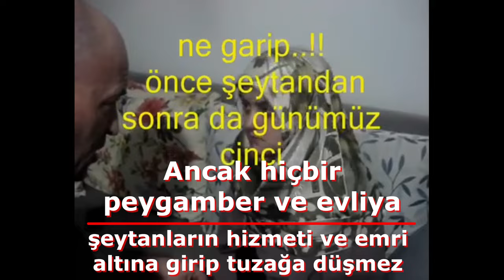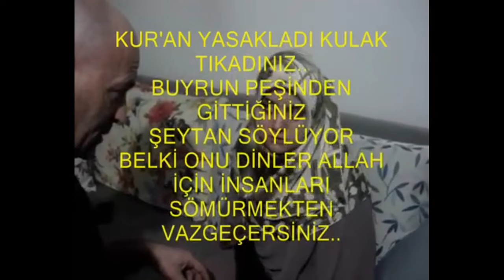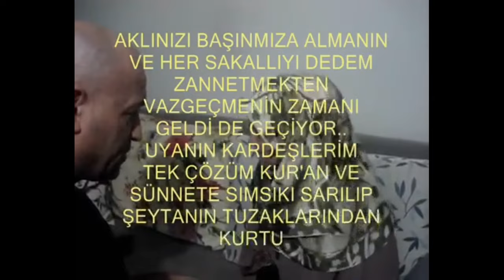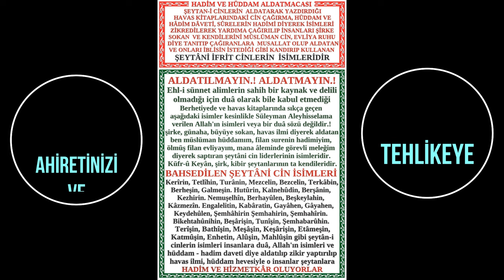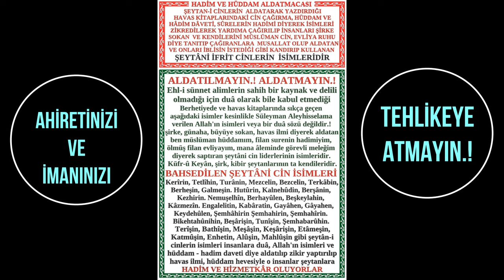BERHETİYYE HAVAS İLMİ HADİM HÜDDAM EVLİYA MELEK CİNCİ HOCA